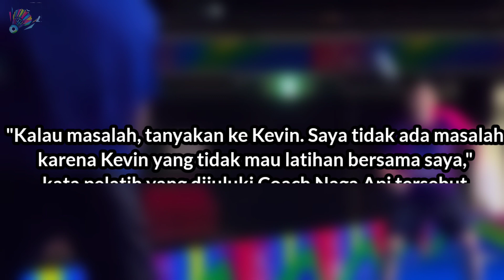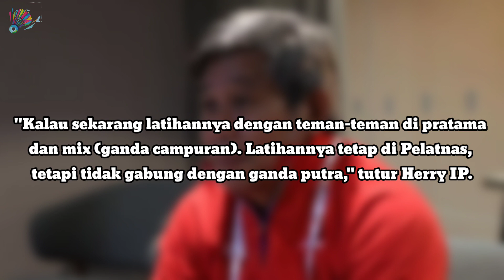Makin Hancur!! Simak KRONOLOGI Mencuatnya KEVIN SANJAYA-HERRY IP Musuhan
Kevin sanjaya dan Herry IP ternyata tidak begitu akur sejak dulu. Namun karena dituntut profesional tetap harus saling mendukung.

sumber: YouTobe BWF TV